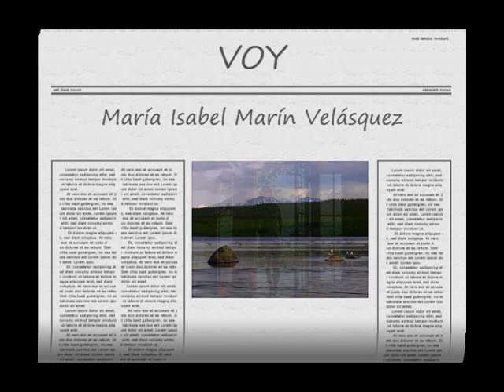VOY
Circulo de Artes Manuel Durán Díaz

María Isabel Marín Velásquez